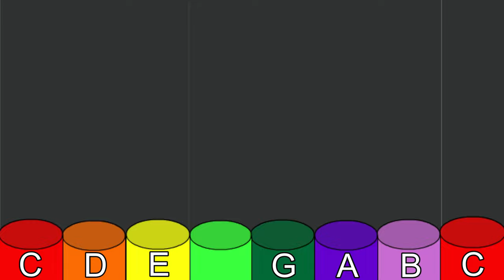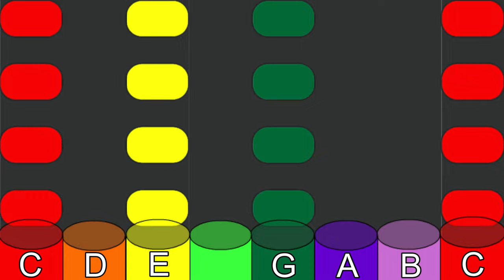Baby Shark by Pink Fong | Steady Beat Boomwhackers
There is no F boomwhacker in this song. You've heard it, they've heard it. What're a few more times? Have fun playing Baby Shark on Boomwhackers